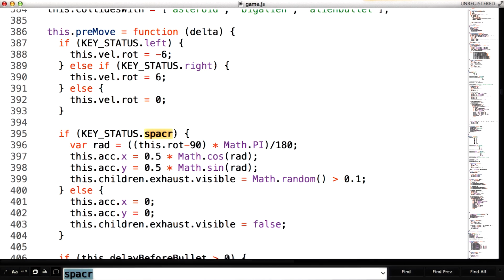Finding Diffs Solution - How to Use Git and GitHub